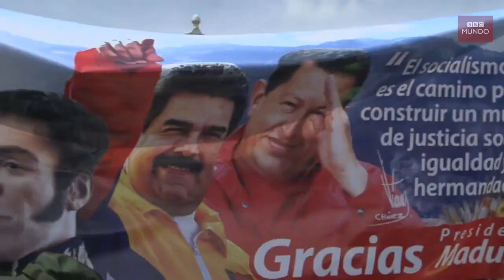La Razón con Alfredo Documental BBC Mundo "La Crisis del Hambre en Venezuela"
Producción: Mariana Rios
Edición: Ramses Marquez
Asesor de Imagen y Maquillaje: Karin Lozada
Musica intro y final: Freestyle Rap Instrumental Beat
Fanspage: Venezuelaelsilenciodelarazon
Libro: Venezuela: "El silencio de la razón"
Autor: Alfredo Avello Fajardo
A la venta en Amazon